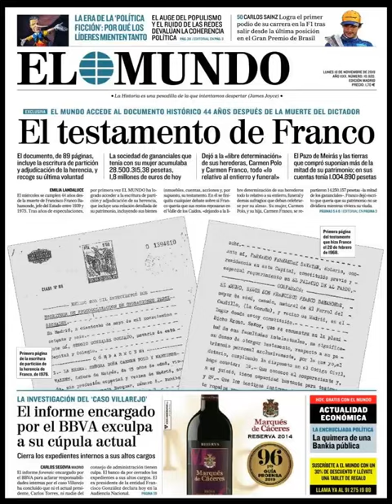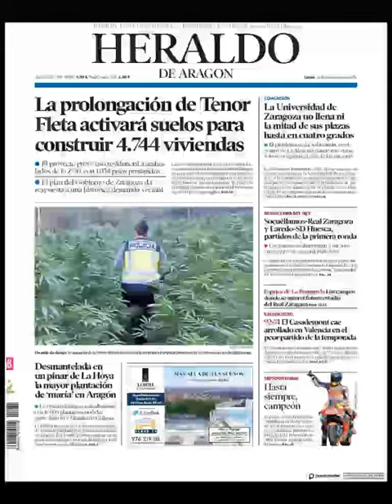Noticias Lunes 18 Noviembre 2019 Titulares Portadas Diarios Periódicos España Spain